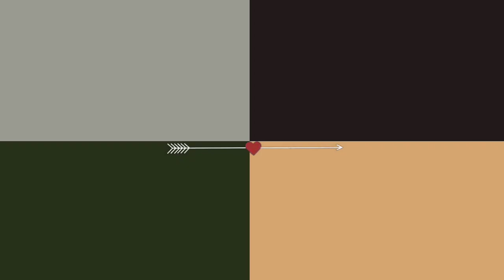Ini pertama kalinya saya Dian Brayy bergabung dengan anak muda / milenial,, sedikit lebay Brayyy😂😂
Milenial adalah kelompok demografi setelah Generasi X. Tidak ada batas waktu yang pasti untuk awal dan akhir dari kelompok ini. Para ahli dan peneliti biasanya menggunakan awal 1980-an sebagai awal kelahiran kelompok ini dan pertengahan tahun 1990-an.